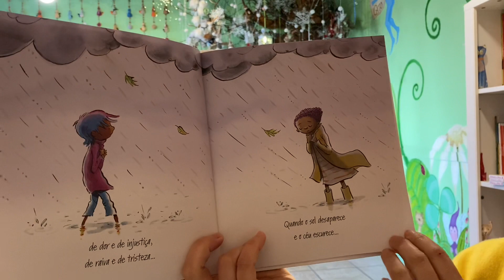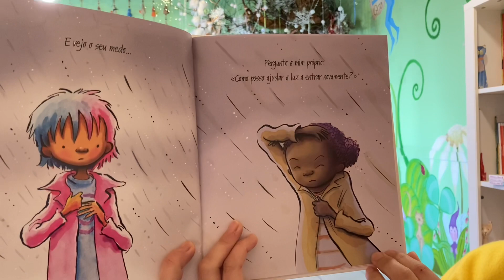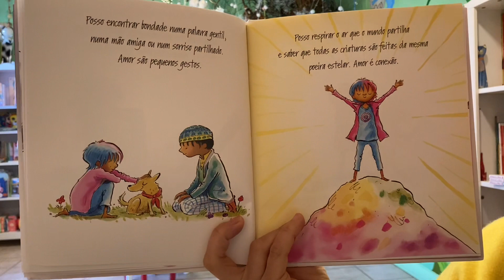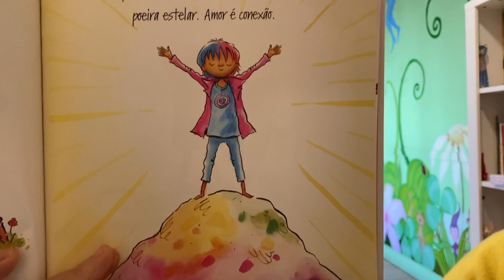Bom dia Histórias: Eu sou amor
Para começar o dia com alegria... Eu sou Amor | Editora Nascente | Hora do Conto: Livraria Aqui Há Gato

Depois dos muito bem recebidos Eu Sou Yoga e Eu Sou Humano, chega Eu Sou Amor. Um livro que nos mostra o poder da compaixão. O amor está dentro de nós, está à nossa volta, está por todo o lado!Por vezes, acontecem coisas na vida que nos fazem sentir medo, tristeza ou raiva, e, quando sentimos isso, é como se o céu escurecesse e se formasse uma tempestade dentro de nós.Com este livro vais aprender a explorar o amor através das muitas formas que ele assume. Vais descobrir o seu poder transformador e como deixar a luz entrar…